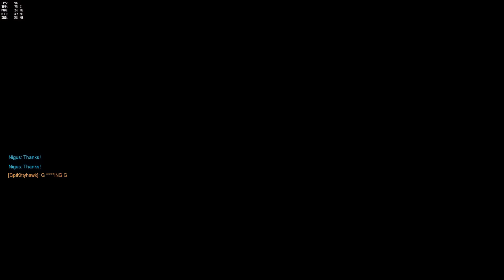Overwatch PTR - New Hero Ana, changes to Dva and Zenyatta